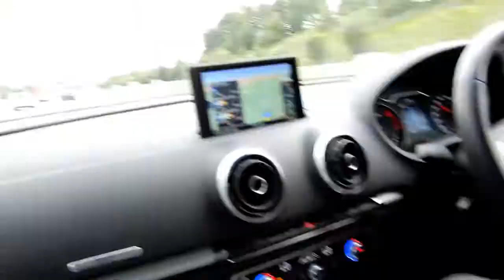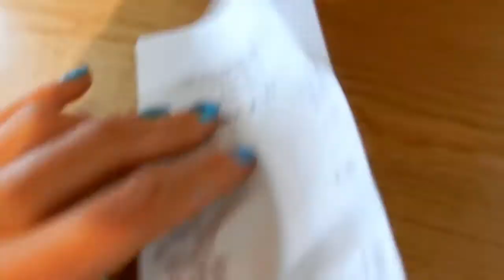SHOW DAY BABY | UKDFBA BACK STAGE BIKINI SHOW | Female bodybuilding | Post Show Food